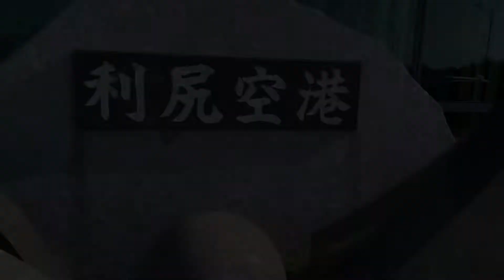日本で一番短い滑走路の空港？礼文島にあった礼文空港に潜入。たった800mの短い滑走路。稚内＝礼文を昔は飛んでました。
800mで進入角度も厳しい礼文空港、既に供用停止から15年以上。それでも維持されています。